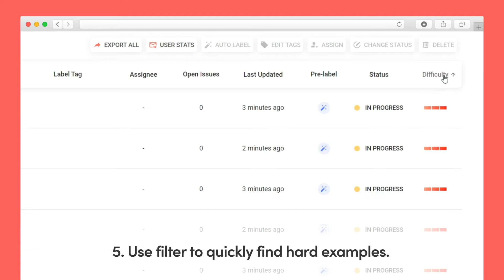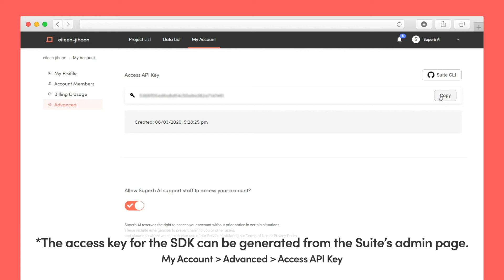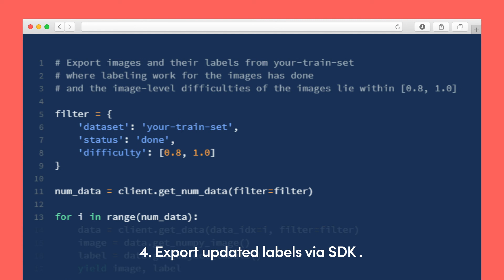Build Active Learning Workflows with Superb AI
00:03 Step 1. Build your ML model faster with AI

00:06 1) Upload your data in one of three ways. (Web UI, SDK, Cloud Integration)
00:35 2) Click the 'Auto-label' button.
00:42 3) Superb AI's Auto-Label generates pre-labels for each image.
00:47 4) Superb AI utilizes a patented Uncertainty Estimation method to measure the difficulty of each image.
00:55 5) Use filter to quickly find hard examples.
01:00 6) Expedite QA/QC workflow by prioritizing and assigning hard examples for human review.
01:16 7) Human reviewers can then fix high uncertainty pre-labels instead of having to label from scratch.
01:28 8) Export labels via SDK directly into model training envirionments.

01:42 Step 2. Model-assisted labeling

01:44 1) Use the SDK to import your model predictions and confidence metrics.
01:49 2) Visualize imported labels on the Web UI.
01:54 3) Edit labels as necessary.
20:07 4) Export updated labels via SDK.

Now, Start Training your next ML Model!

Improve model performance in less time, while decreasing labeling cost.
Suite, Maximize your ML potential.